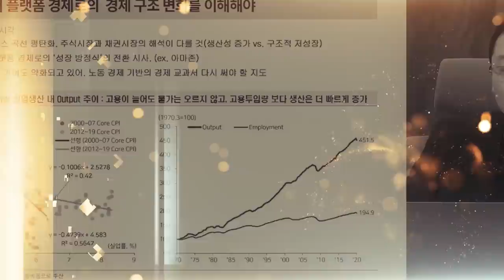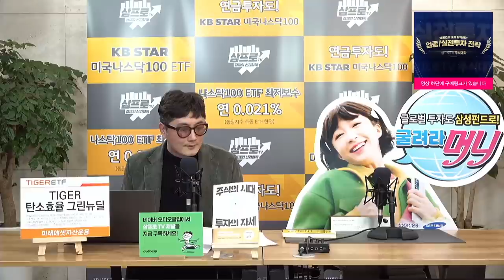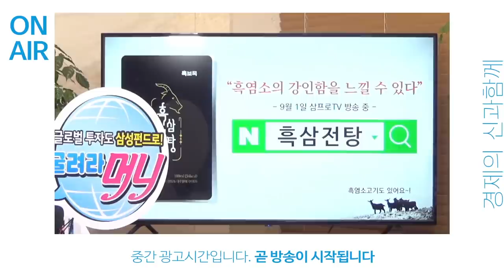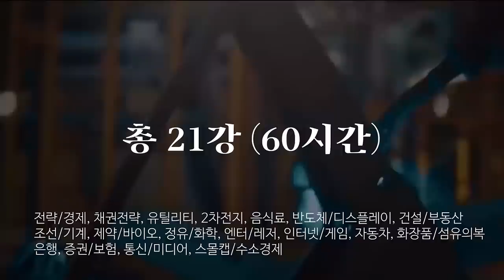'춘추전국시대'인 자동차 반도체 산업.. 국내 기업들이 진입할 여지 있을까? f.현대차증권 노근창 센터장